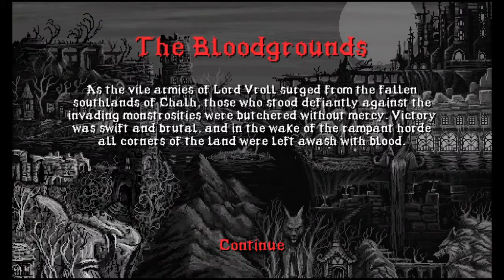Slain_by franciscop2 Primeira vez jogando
Slain: Back from Hell